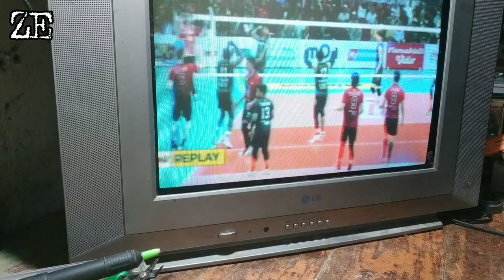HANYA MELEPAS 1 KOMPONEN TV LG FLATRON MATI PROTEK NORMAL KEMBALI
TV LG flatron 21 inchi dgn kerusakan tv hidup normal sekitar 5 menit kemudian mati standby...cukup melepas 1 komponen TV pun hidup normal tdk mati lagi,,,selamat menonton.